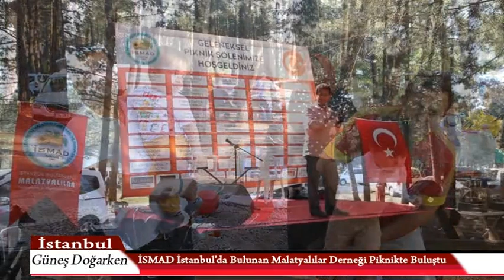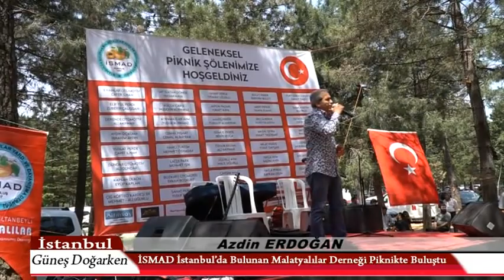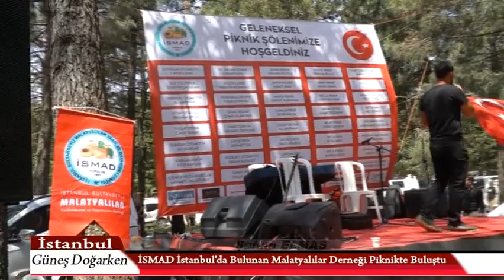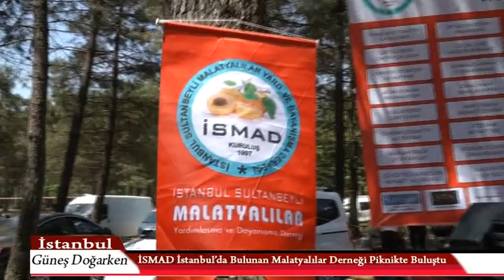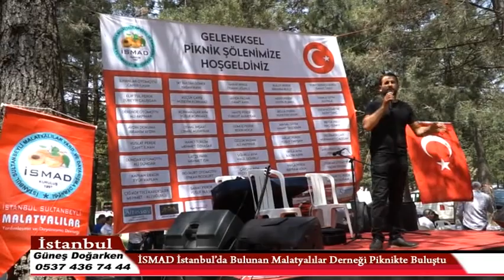İSMAD DERNEĞİ PİKNİK ŞÖLENİ 2022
İstanbul da Bulunan Malatyalılar Pikniği 2022 Haydar ALÇIK